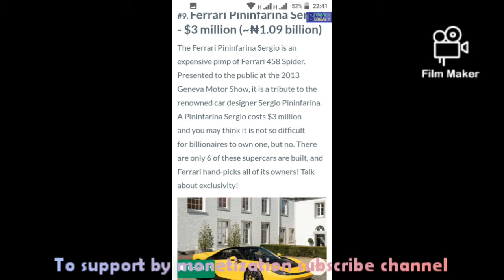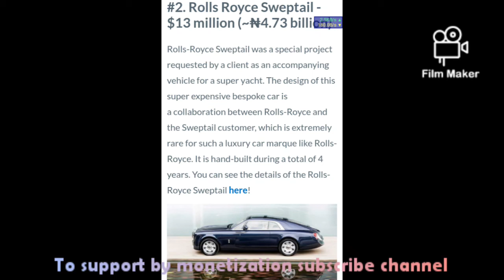Top 10 luxury-_-cars